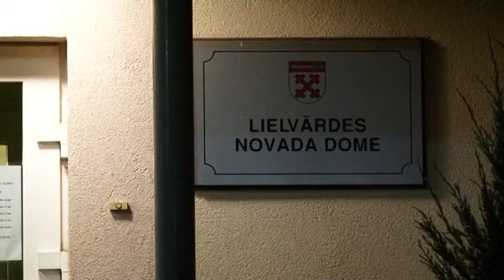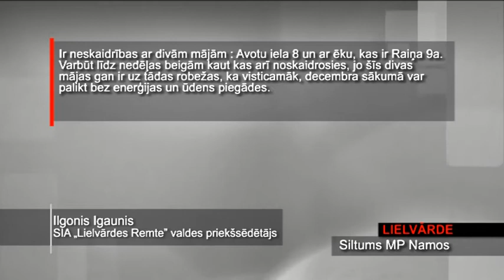OgresTV: Lielvārde: siltums "MP namos" (27.11.2013)